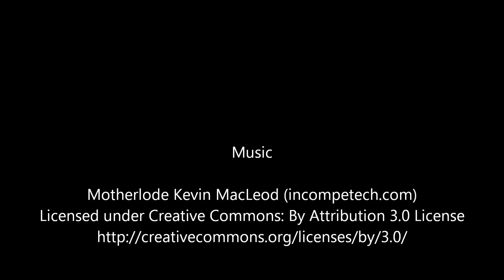1992 1995 Mercedes S Class Chassis Brain Box 0115454832 2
Years: 1992 , 1993 , 1994 , 1995 ,
Vehicle Make Model: Mercedes S Class
Part Name: Chassis Brain Box
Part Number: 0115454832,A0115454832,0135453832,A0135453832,